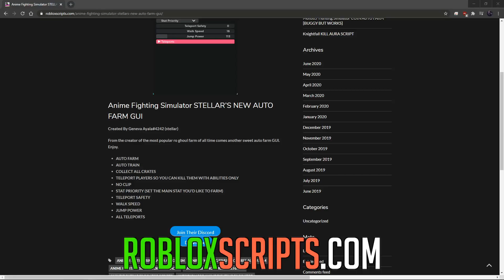ANIME FIGHTING SIMULATOR | HACK/SCRIPT | STELLAR'S AUTO FARM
Created by Geneva Ayala#4242 (stellar)